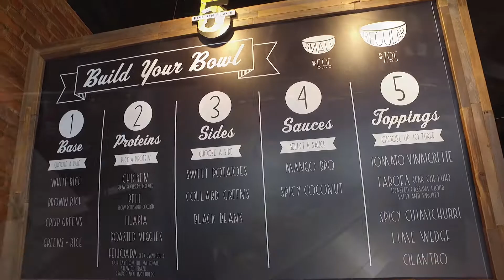Five on Black, Intro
Welcome to Five on Black, learn how it all started